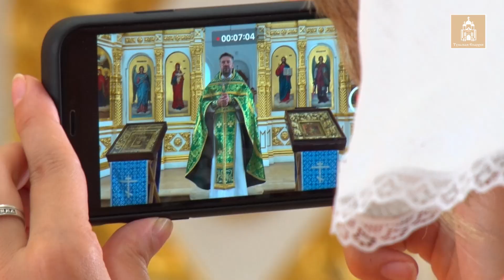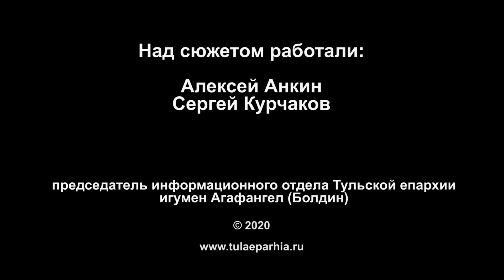Учить духовности(традиционный молебен учителей в деньпамяти прп.Сергия Радонежского на Монастырщине)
18 июля 2020 года.

Учить духовности, раскрывающейся в вере в Бога

В день, когда Русская Православная Церковь празднует память игумена земли Русской, преподобного Сергия Радонежского, в храме Рождества Пресвятой Богородицы села Монастырщина Кимовского благочиния Тульской епархии состоялась Божественная литургия, совершенная его настоятелем протоиереем Владимиром Лысиковым.

За праздничным богослужением в день воспоминания обретения честных мощей преподобного, молились учителя городских школ Новомосковска, педагоги Основ православной культуры и преподаватели воскресных школ.
«Нам дорога эта традиция добрых встреч с коллегами и духовенством, - рассказывают учителя начальных классов Светлана Зимина и Вероника Грядюшко. – Сергий Радонежский с давних пор считается покровителем педагогов и тех, кто усердно стремиться к новым знаниям. Молитвенно прославляя преподобного, мы как бы чувствуем его покров и напитываемся благодатью, которую затем с любовью и уважением передаем детям, чтобы школьники с младых ногтей знали и ценили историю своей страны, а также уважали и ценили духовно-нравственные традиции предков».
Участник Добровольческого движения Новомосковского благочиния Тульской епархии Михаил Лазарев, готовится к школьным испытаниям не только по книгам, но всегда предваряет учебу молитвой святому покровителю учеников: «Когда попросишь благословения у Сергия Радонежского, кажется, что учиться становится легче. Известный нам из жития преподобного пример его смиренного усердия наглядно доказывает, что главное – желание, а Господь, видя твои труды, всегда все уладит к лучшему».
«По преданию, на месте села Монастырщина русские воины хоронили погибших в битве товарищей, - напомнил протоиерей Владимир Лысиков, настоятель Богородице-Рождественского храма. - На месте захоронения тогда была возведена деревянная церковь из дубов Зеленой дубравы, а Царские врата иконостаса для храма по преданию были подарены преподобным Сергием Радонежским.
Поздравляя вас от имени митрополита Тульского и Ефремовского Алексия, желаю быть подобными преподобному, который каждого приходящего к нему словно бы обволакивал своей любовью и участием.
Многие нити духовной жизни Русской Православной Церкви сходятся к этому великому Радонежскому угоднику и чудотворцу, а вы - учителя, напоенные благодатными животворящими токами его молитвенного духа, стремитесь возвести своих учеников к светоносной духовности, раскрывающейся в вере в Бога».

Алексей Анкин, фото Ирина Кравцова